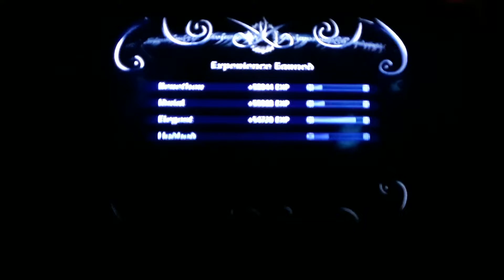The Lord of the Rings The Third Age Watchthrough#20